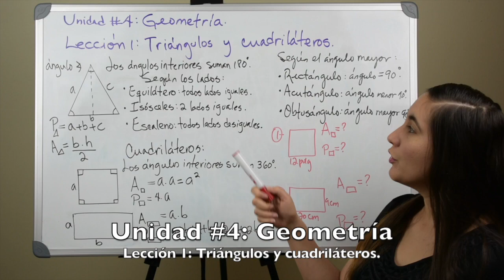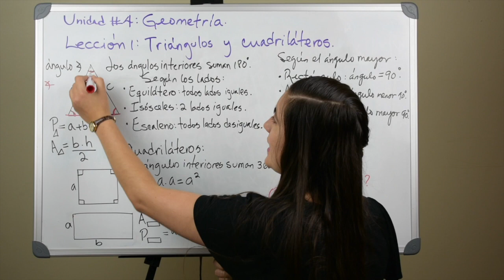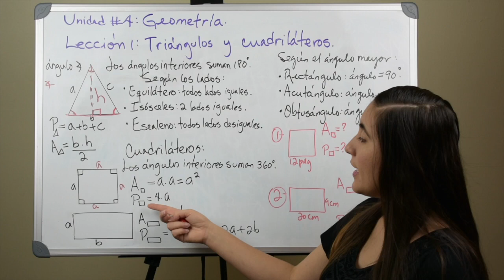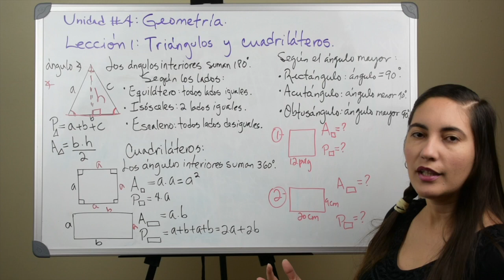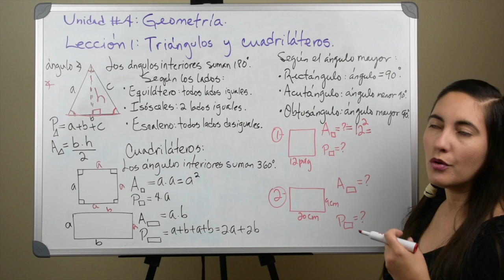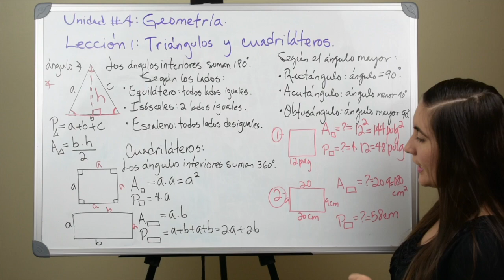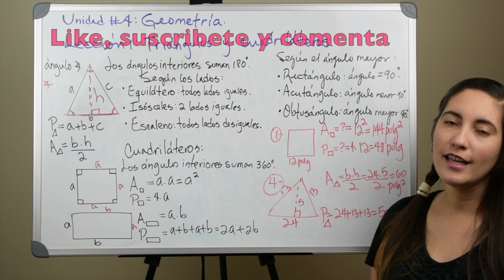30 Matemáticas GED en Espanol😍😉🙄Triángulos y cuadriláteros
¡¡¡¡¡Más info aquí abajo! ▶Apóyanos en Patreon con una pequeña contribución mensual haciendo clic en este enlace para ayudarnos con todos los proyectos educativos que tenemos para este canal y además tendrás muchos BENEFICIOS EXTRAS:

▶Si lo que deseas es hacer una donación 1 sola vez, puedes usar este enlace

📚Compra los libros de GED en Español (incluye el Libro del Estudiante y el Cuaderno de Ejercicios) con Paxen Publishing y obtén un DESCUENTO del 10% (especial sólo para los estudiantes de este canal) al escribir el código: Exito2018

Somos un canal cuyo objetivo es ayudar a las personas que viven en Estados Unidos a obtener el diploma de GED.

En esta ocasión tienes la oportunidad de estudiar la materia de Razonamiento Matemático de principio a fin en nuestro canal.
La lección de hoy es la siguiente:

Unidad #4: Geometría.
Lección 1: Triángulos y cuadriláteros.

ACCEDE A NUESTRO SITIO DE MEMBRESIA DONDE TENEMOS MAS CURSOS DE ALGEBRA

¡¡Estudien chicos!!!
Un abrazo…
Tamara y Aliusha